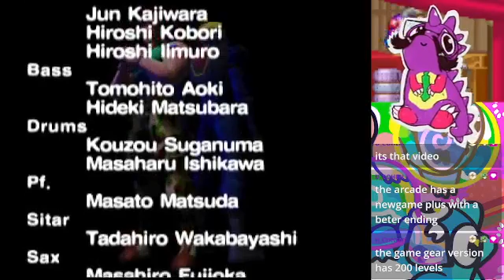Street Fighter EX Plus (PS1) Skullomania Playthru